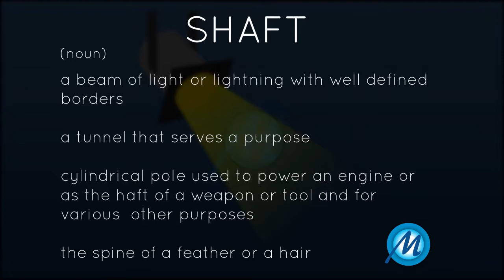Shaft Meaning 2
shaft

(noun):

Meaning: a beam of light or lightning with well defined borders

Usage:

We call this an elevator shaft.

(noun):

Meaning: a tunnel that serves a purpose

Usage:

It produces such a bright shaft of light!

(noun):

Meaning: cylindrical pole used to power an engine or as the haft of a weapon or tool and for various  other purposes

Usage:

An engine shaft.

(noun):

Meaning: the spine of a feather or a hair

Usage:

The shaft of an eagle's feather.